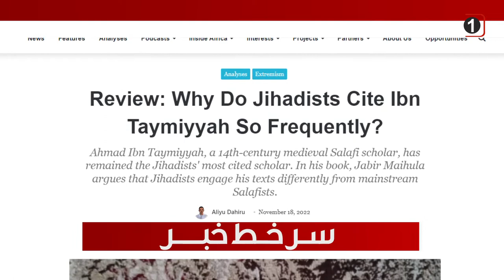سرخط خبرها: شنبه 28 آبانماه 1401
۱-  ادامه تخریب ساختمان های اطراف حرم حضرت علی علیه السلام با هدف توسعه
۲-  انتشار مقاله ای درباره واقعیت تکفیری ابن تیمیه در رسانه نیجریه ای
۳-  از تصویب قانون سازمان ملی مهاجرت ایران تا لغو قانون تابعیت فرزندان مادر ایرانی
۴-  تالیف کتابی درباره فاجعه عاشورا و فلسفه شهادت امام حسین علیه السلام توسط استاد دانشگاه کانادایی
۵-  رونمایی از جدید ترین طرح دولت مرکزی چین برای از نسل کشی مسلمانان اویغور
۶-  آمادگی روحانیون شیعه برای مشارکت در کنفرانس بین المللی ادیان جهان
۷-  ابراز نگرانی مرکز تروریسم آمریکا از حملات د۱عش و ۱لقاعده